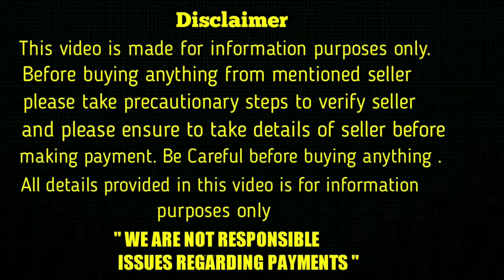top quality french bull dog puppies for sale in telugu/ 89787 35938 /aj pets